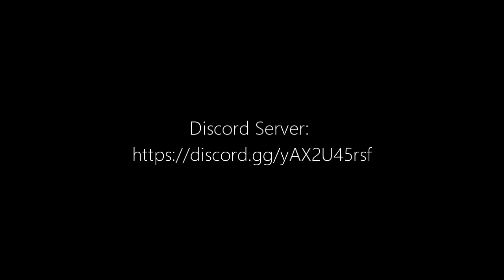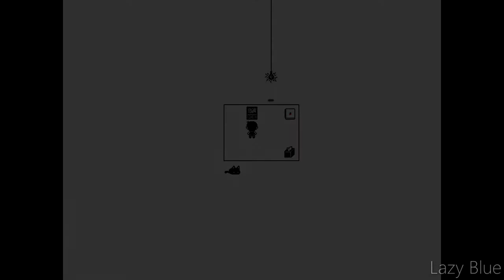OMORI (PC) - Hikikomori Route Part 2 - Gameplay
Always buy some food and juices. Because you don't wanna end up like me.
Trust me, I know how emotion strategy boss how it works.

"Deadly plants are sure making trouble."

A game made by OMOCAT, LLC
Published by OMOCAT, LLC, PLAYISM

Mods by Pixelguin
OMORI Community Enhancement Pack: